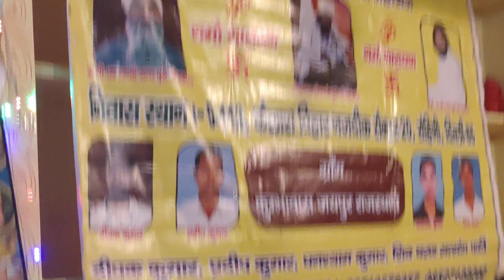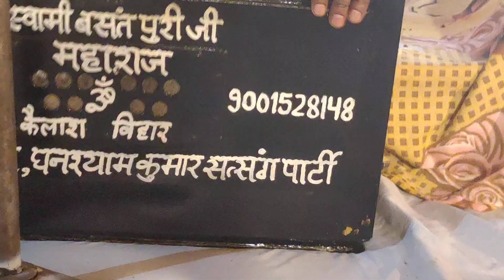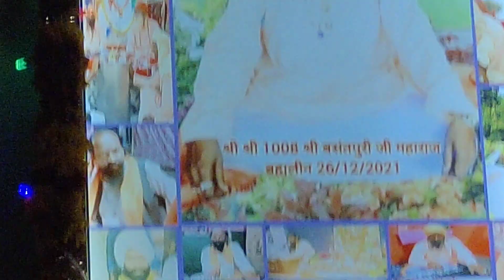Shri Basant Puri Maharaj Ji Chhamahi Satsang Kumbhavas Rajasthan Mein Shri Devpuriji Bhajan Hansa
Shri Shri 1008 Shri Basant Puri Maharaj Ji

Chhamahi Satsang Kumbhavas Rajasthan Mein

Shri Devpuri Maharaj Ji

Bhajan Hansa Surat Suhagan Naar Garyaala Maayi kyon Khadi